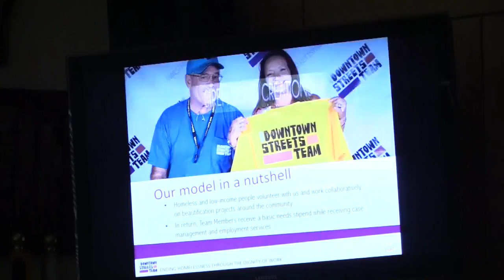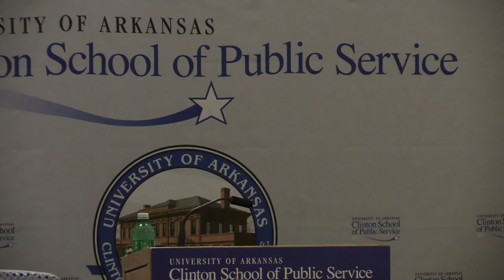Eileen Richardson at the Clinton School | 2019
This event took place at the Clinton School of Public Service on April 9th, 2019.